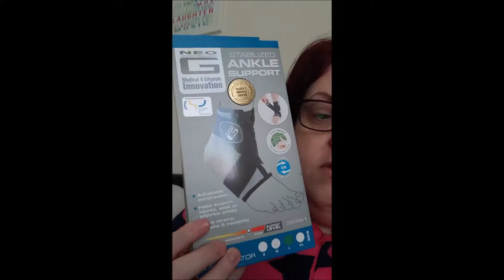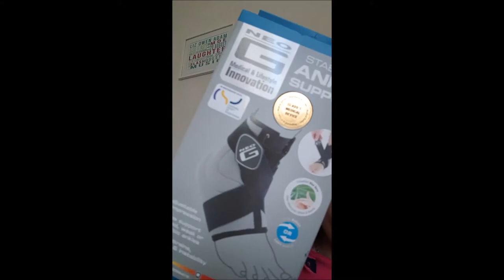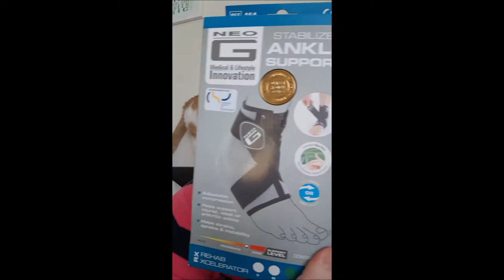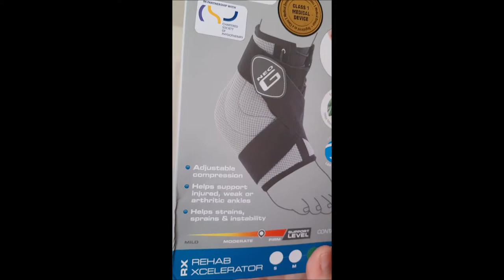Testing Neo G Ankle stabilisation supports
In this video I test out and show you my new Neo G ankle stabilisation supports. Correction to what I said in the video about cost. Amazon is £10 cheaper per brace!!!

As mentioned I got mine from Amazon